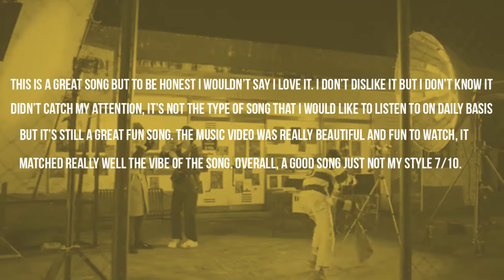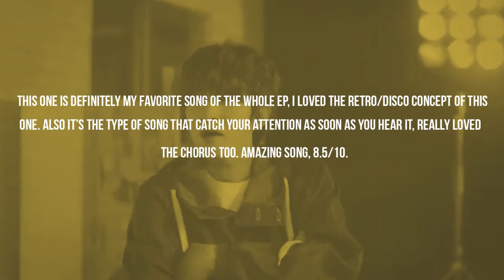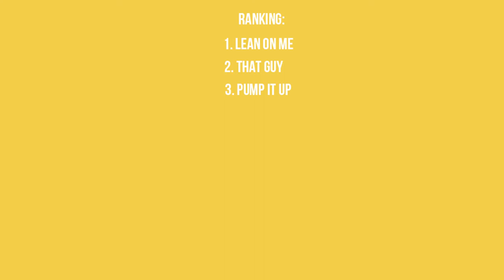GOLDEN CHILD "Pump It Up" Album Reaction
Comment your favorites songs from the album :)